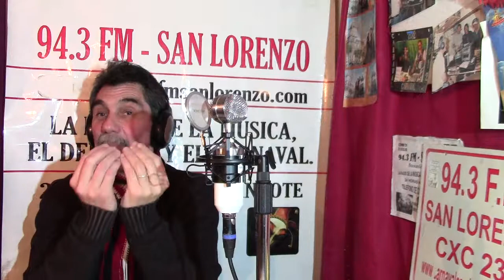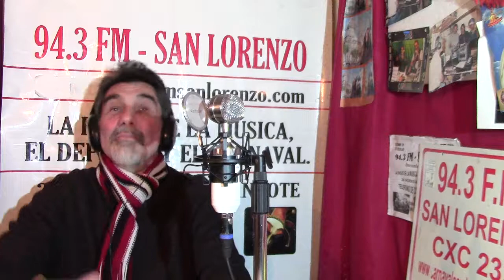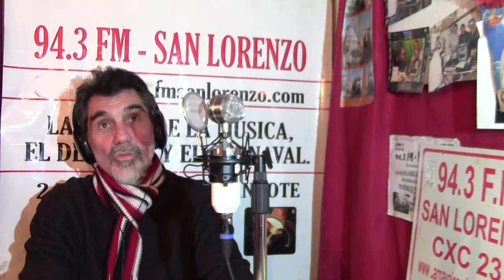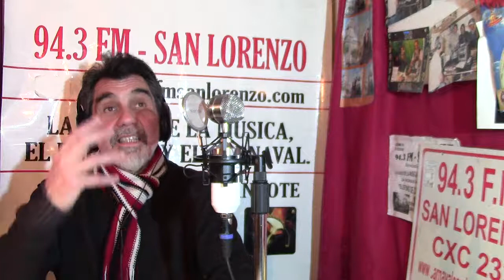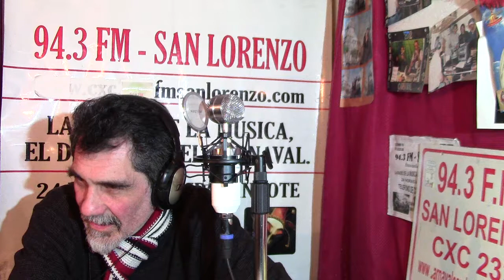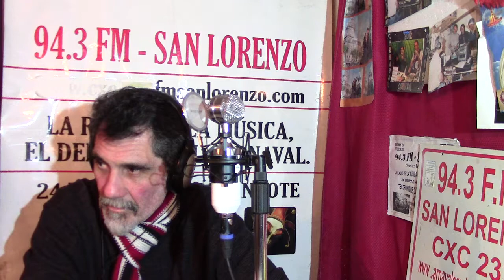KABALAPARA TODOSSEGUNDA PARTE